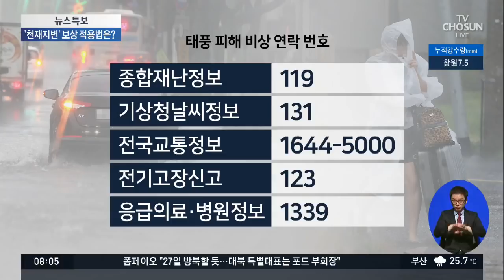태풍 피해, 보험으로 보상 어디까지 가능할까?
화제가 된 이슈를 짚어보는 시간, '이슈 앤 스토리' 인데요. 이호선 숭실사이버대학교 교수, 양지열 변호사와 함께 이야기 나눠봅니다.

Q. 태풍 피해, 보험으로 보상 어디까지 가능할까?
Q. "침수시 시동 금물"…태풍 차량피해 줄이려면?
Q. 태풍으로 비행기 결항, 태풍 피해 보상은?
Q. 이산가족, 태풍에도 설렘 속 속초 집결
Q. 통일부, '태풍 대비' 금강산 상봉 시설 점검